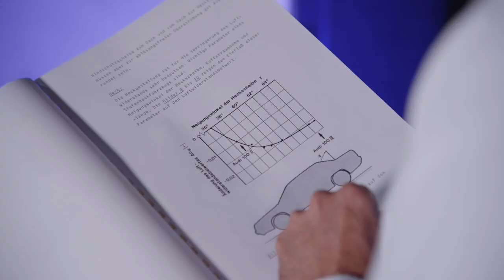2025 Audi A6 Sportback e-tron: Aerodynamics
An interview with Dr. Moni Islam (Head of Aerodynamics), shots of the Audi A6 Sportback e-tron in the wind tunnel and from a augmented reality simulation and shots of the historic Auto Union Type C in the wind tunnel.